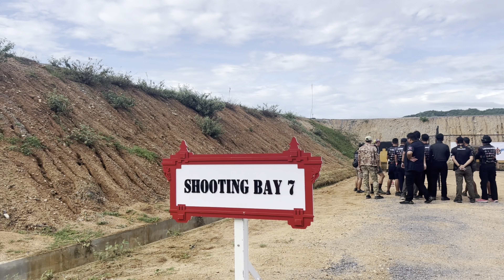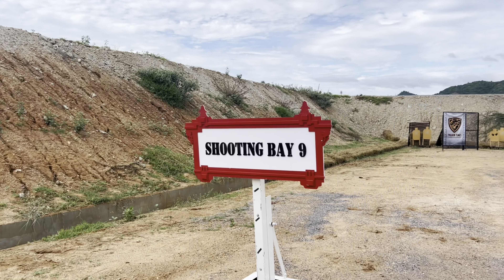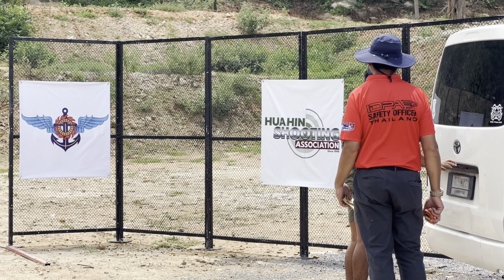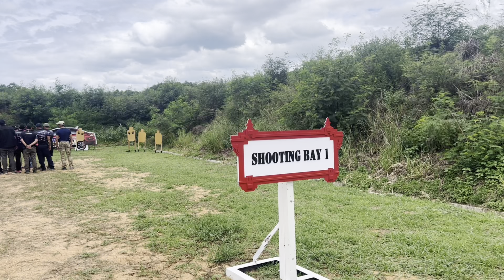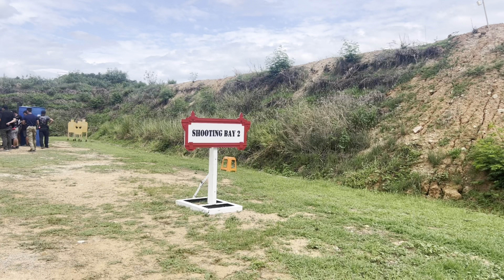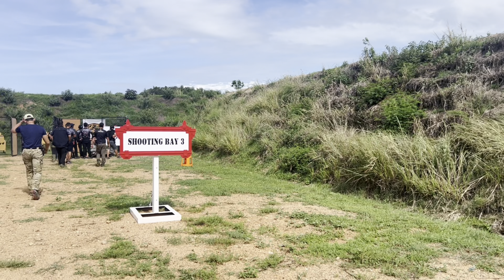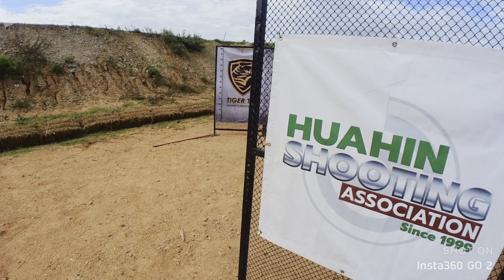🏆1 overall military🏆4️⃣ overall match 🦾🥈2 overall CO MA🥈🦾OPSD OPRN IDPA Championship 2024 Tier 3🦾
🏆1 overall military🏆
4️⃣ overall match 🦾
🥈2 overall CO MA🥈

🦾OPSD OPRN IDPA Championship 2024 Tier 3🦾
ขอบคุณและแสดงความยินดีกับ
ทีมงาน CTT พี่อาป นย. พี่น้อง นักกีฬาทุกท่าน
แล้วขอแสดงความเสียใจกับเข็มของพี่ Kaoyod Happy Shooting. งานหน้าวัดกันใหม่

🙏🏻🤙🏼❤️ขอบคุณผู้สนับสนุน❤️🤙🏼🙏🏻
🎯น้ำยาล้างปืu 👉🏻Slip2000TH👈🏻
🎯แว่นตายิvปืu GatorzShootingLens 👉🏻GatorzThailand 👈🏻
🎯ปืนซิ่งๆ X5&XCarryLegion 👉🏻ห้างปืนสี่พระยา👈🏻 👉🏻SigsauerThailand👈🏻 by Fixtech
🎯ซองปืนทนๆใช้งานง่ายๆ RapidForce 👉🏻AlienGearThailand👈🏻
🎯ยิงยังไงให้เพื่อนเกลียด by พี่บิ๊ก
🎯ร้านขายอุปกรณ์แต่งปืu 👉🏻Channel_Mo👈🏻
🎯ร้านขายอุปกรณ์เกียร์ 👉🏻 Prime_Gear👈🏻
🎯ร้องเท้า#TOPO
🎯ร้านรองเท้าวิ่งเทรล 👉🏻Runnercart👈🏻
🎯โปรทามเมอร์ฟังก์ชันครบๆ
หูฟังตัดเสียงปืu Swatcom 👉🏻PPtactics👈🏻